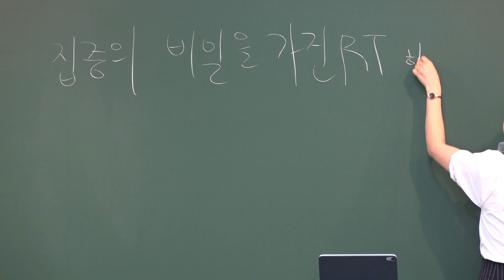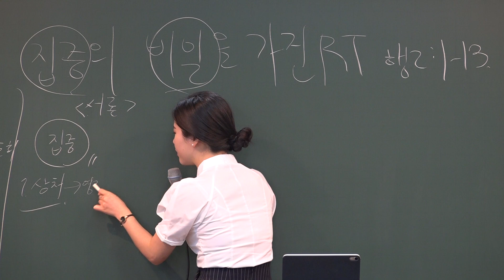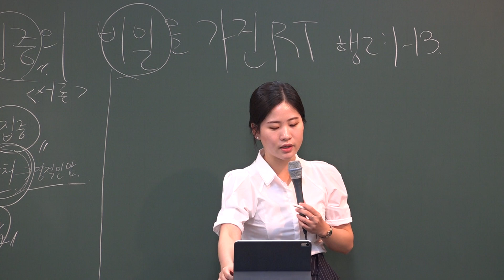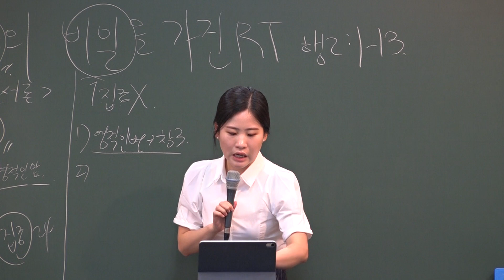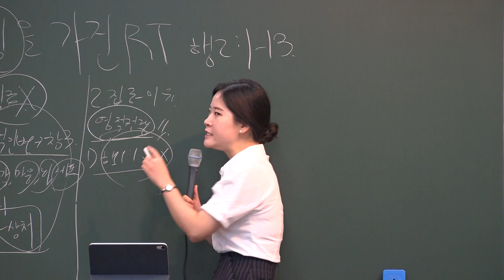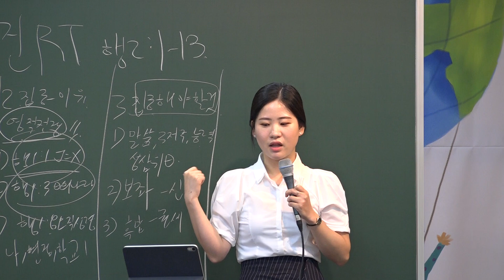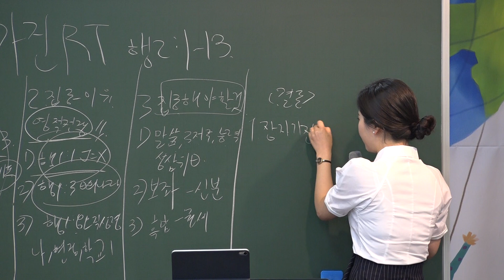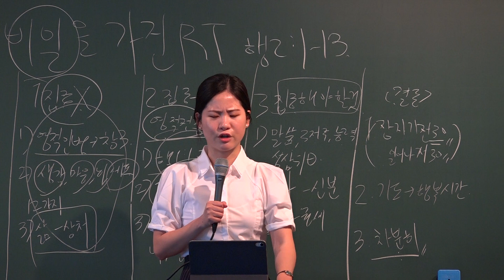2019.6.16.(일) 소년부 예배 " 집중의 비밀을 가진 RT " ( 사도행전 2장 1-13절 ) - 최다은 전도사님 -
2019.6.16.(일) 소년부 예배 " 집중의 비밀을 가진 RT " ( 사도행전 2장 1-13절 ) - 최다은 전도사님 -